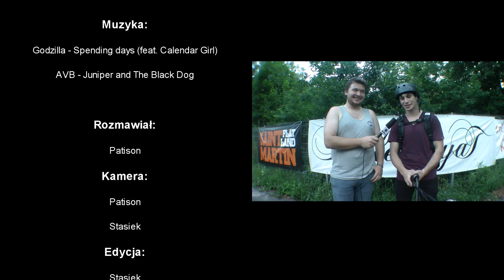Bmx Podcast Video #4 (Master Musztarda Jam vol. 8)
Master Musztarda Jam to obecnie jedyne flatlandowe zawody w Polsce. W czwartym odcinku Bmx Podcast Video odwiedziliśmy toruńską "szafę" i pogadaliśmy trochę o tej specyficznej imprezie z jej organizatorem - Adrianem "Łowką" Łowkajtisem.